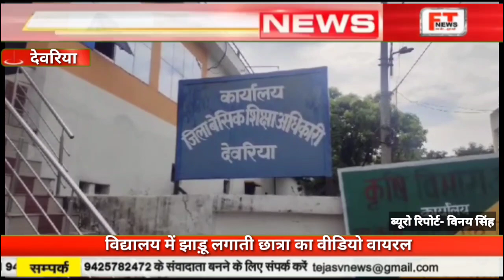देवरिया विद्यालय में झाड़ू लगाती छात्रा का वीडियो वायरल#updatenews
Kindly attand to assignment
Desk
Reporter-- विनय कुमार सिंह
Location-- देवरिया
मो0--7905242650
स्लग- विद्यालय में झाड़ू लगाती छात्रा का वीडियो वायरल

एंकर-- खबर यूपी के देवरिया जनपद जनपद से है जहाँ एक सोशल मीडिया पर वीडियो वायरल हो रहा है, वीडियो "आदर्श प्राथमिक विद्यालय" तरकुलवा का बताया जा रहा है वीडियो में एक मासूम छात्रा का झाड़ू लगाने का मामला सामने आया है वीडियो सोशल मीडिया पर खूब वायरल हो रहा है । यह वीडियो कृषि मंत्री सूर्यप्रताप शाही के विधानसभा का क्षेत्र है।  वही एक तरफ प्रदेश सरकार मॉडर्न स्कूल बनाने और बच्चों को बेहतरीन शिक्षा देने की बात कर रही है दूसरी तरफ उनके ही अध्यापक बेहतरीन शिक्षा देने के जगह पर मासूम के हाथ में झाड़ू पकड़ा देते है सरकार की निशुल्क शिक्षा ग्रहण करने वाले छात्रों का शिक्षक पलीता लगा रहे हैं वहीं इस मामले पर जिला बेसिक शिक्षा अधिकारी शालिनी श्रीवास्तव से बात की गई उन्होंने कहा कि मामला संज्ञान में है इसकी जांच करा रहे हैं और जो भी दोषी होगा उसके खिलाफ कार्यवाही की जाएगी ।

बाइट-- शालिनी श्रीवास्तव (बेसिक शिक्षा अधिकारी देवरिया)